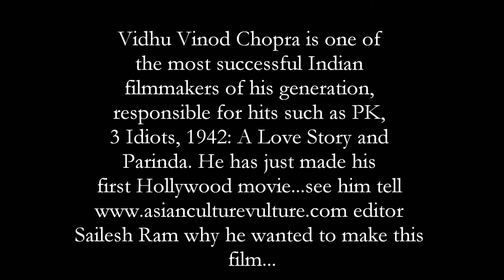Vidhu Vinod Chopra interview teaser Broken Horses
A little film to tell you what's coming next youtube...